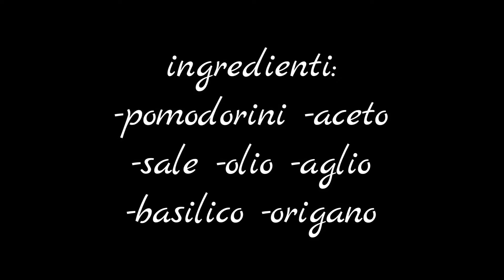pomodorini sott'olio senza conservanti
Pomodorini freschi sott'olio senza conservanti !!!
Una conserva semplicissima da fare ed ottima da servire come contorno oppure come antipasto sul pane abbrustolito, fatta con solo ingredienti naturali senza conservanti!!! Se vi piacciono i pomodori vi consiglio di provare anche i Pomodorini confit e la Conserva di salsa di pomodoro.

Se volete potete acquistare:
📌pressini barattoli QUI

ingredienti:
pomodorini
origano
aglio
basilico
aceto
olio di oliva
sale